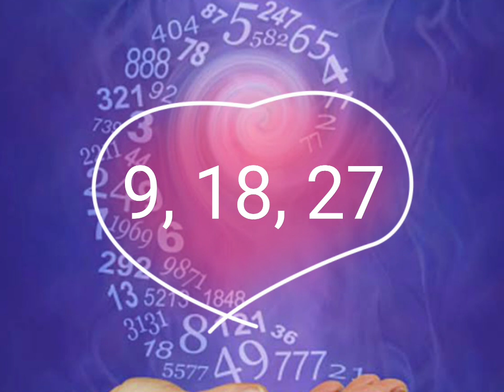2022 Neumrology Predictions for Number 9 ? कैसा होगा नया साल 2022 नंबर 9,18,27 के लिए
2022 Neumrology Predictions for Number 9 ? कैसा होगा नया साल 2022 नंबर 9,18,27 के लिए